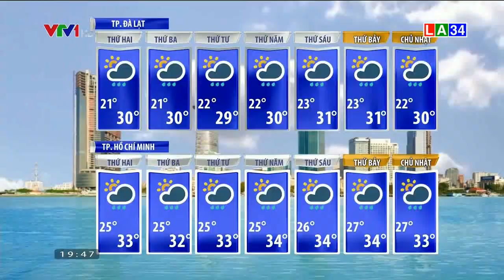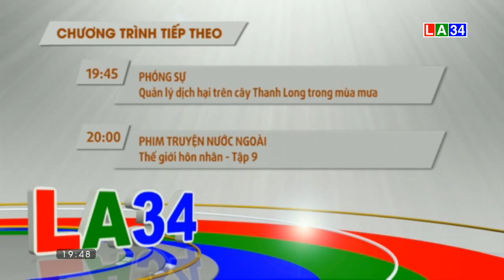Đài PTTH Long An | LA34 - Tách sóng VTV1, GTCT Tiếp theo (19.47 6.6.2021)